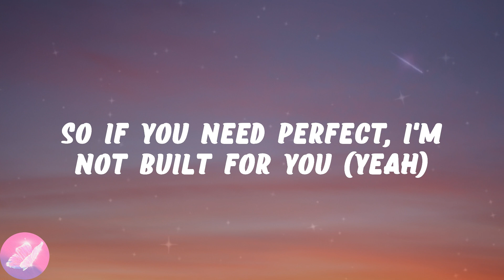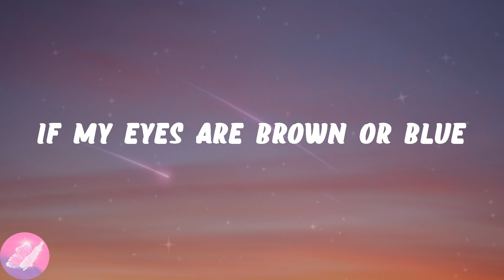Bella Poarch - Build a Bitch (Lyrics)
💗Build a Bitch lyrics:
La-la-la-la-la-la-la-la-la-la-la
La-la-la-la-la-la-la-la-la-la-la
La-la-la-la-la-la-la-la-la-la-la
La-la-la-la-la-la-la-la-la-la-la
La-la-la-la-la-la-la-la, la-la-la-la-la-la-la